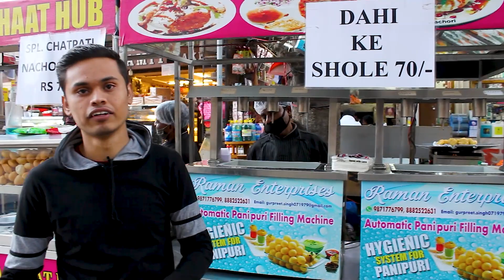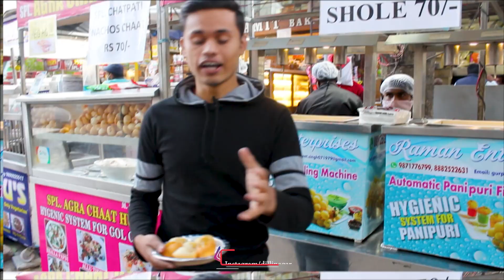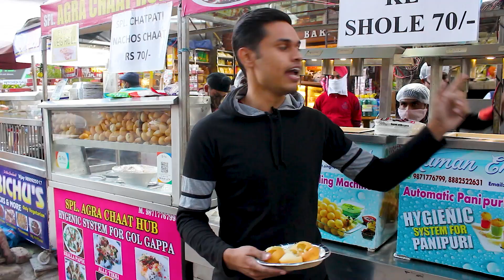Machine vale GolGappe | Most hygienic golgappe vala with 6 flavours of water | street food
price 30rs